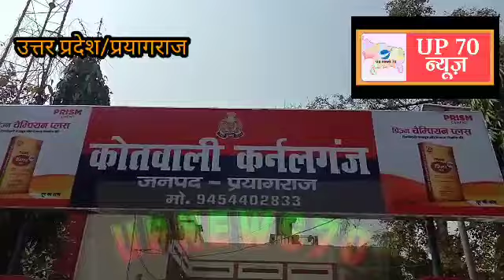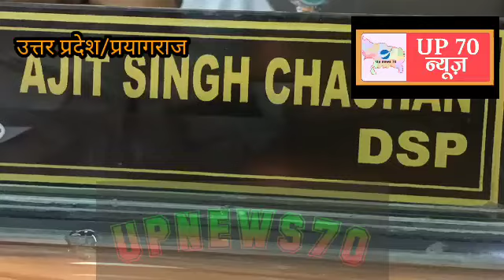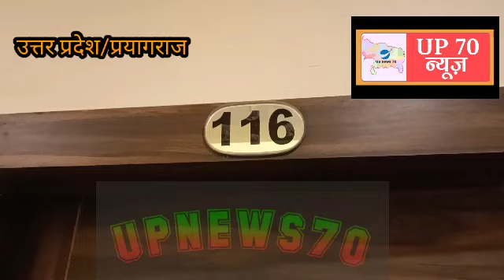सड़क पर मारपीट का वीडियो वायरल तो होटल में मिली रहस्यमय परिस्थिति में लाश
प्रयागराज के कर्नलगंज थाना क्षेत्र के केंद्रीय विश्वविद्यालय के छात्रसंघ भवन के प्रवेश द्वार के सामने आज दोपहर शाम को अचानक कुछ दबंग लड़को के द्वारा एक मोटरसाइकिल सवार युवक और युवती पर हमला कर दिया गया लड़कों ने मोटरसाइकिल सवार युवक की बेरहमी से पिटाई कर दी लोगों के द्वारा शोर मचाए जाने पर वह वहां से भाग गए लेकिन यह पूरा मामला कैमरे में कैद हो गया बताया जा रहा है कि हमलावर लड़के इलाहाबाद केंद्रीय विश्वविद्यालय के छात्र है और और खबर लिखे जाने तक संजय सिंह नाम के एक लड़के को इस मामले में गिरफ्तार कर लिया गया है मार खाने वाला अच्छा सूरज दुबे प्रयागराज रिजर्व पुलिस लाइन में इलेक्ट्रिशियन का काम करने वाले व्यक्ति सुभाष चंद्र दुबे का लड़का है और उसके साथ कि युवती भी प्रयागराज पुलिस लाइन की निवासी है लड़कों ने उपरोक्त लड़के पर किस लिए हमला किया और इस मारपीट के क्या कारण है यह अभी अज्ञात है पुलिस का कहना है कि जल्द ही इस पूरे मामले पर कार्रवाई कर इसका अनावरण कर लिया जाएगा।

प्रयागराज के सिविल लाइंस थाना क्षेत्र में स्थित होटल यशपदम कांटिनल के ड्यूटी मैनेजर की होटल के कमरा नंबर 106 में रहस्यमय परिस्थितियों में लाश बरामद हुई है। मृतक मैनेजर शरद मूलत: बंगाल के दार्जिलिग वेस्ट के रहने वाले हैं और कल रात लगभग 11 बजे अपने कमरे में सोने गए थे और जब आज देर दोपहर तक कमरे के बाहर नहीं आए तो कमरे के दूसरे कर्मियों द्वारा होटल के मालिक योगेश गोयल को सूचना दी गई और सूचना पाते ही होटल के मालिक ने पुलिस के साथ होटल पहुंचे और पुलिस के सामने ही कमरे का दरवाजा तोड़ा गया जिससे अंदर संदिग्ध परिस्थितियों में नग्न अवस्था में मृतक की लाश पाई गई है अब पुलिस हत्या आत्महत्या दोनों ही पहेलियां को सामने रखते हुए जांच कर रही